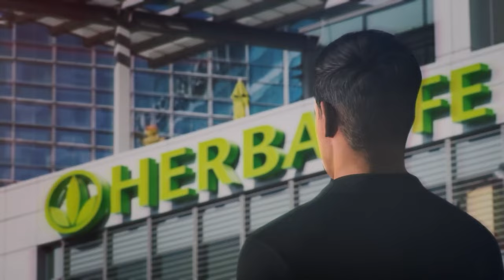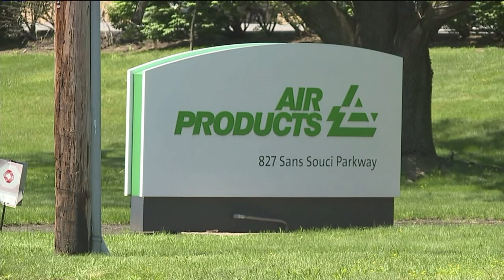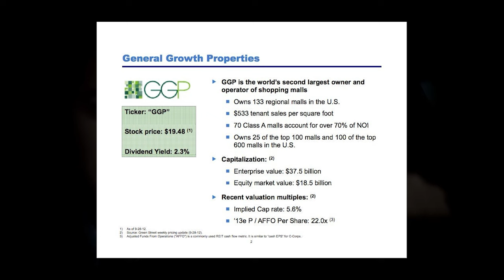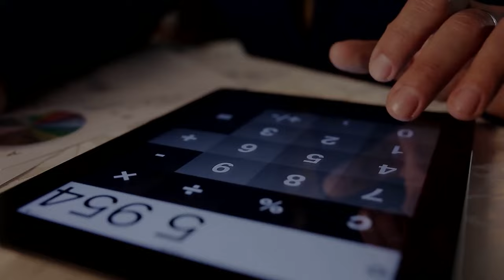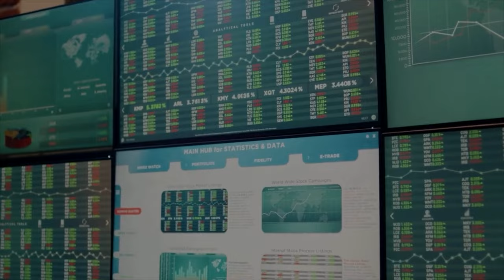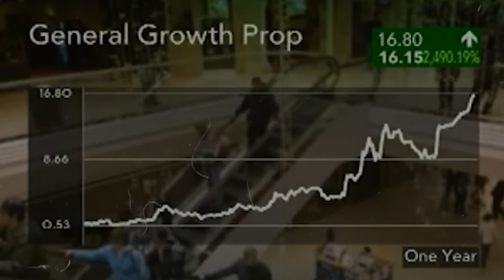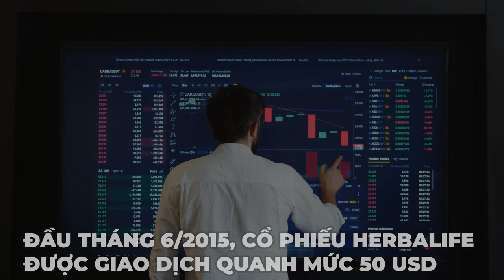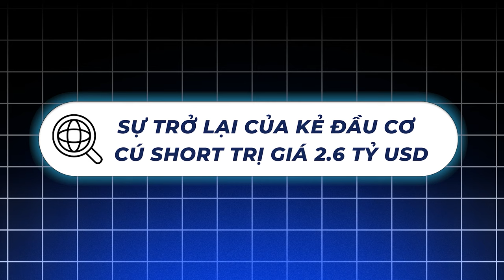Bill Ackman – “Tiểu Buffett” và những thương vụ thăng trầm | Câu chuyện kinh tế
Bill Ackman, tên đầy đủ là William Albert Ackman, sinh ngày 11 tháng 5 năm 1966. Ông là một nhà quản lý quỹ đầu cơ tỷ phú người Mỹ và là người sáng lập cũng như giám đốc điều hành của quỹ đầu cơ Pershing Square Capital Management. Ackman nổi tiếng với sự tự tin và có thành tích đầu tư đáng kể trong giới tài chính.